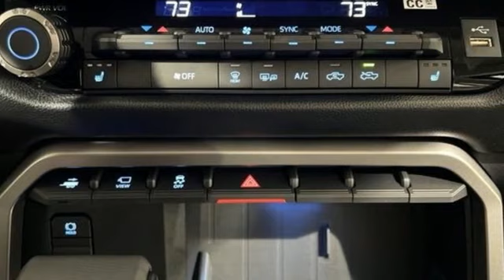New 2024 Toyota Tundra Frederick MD Hagerstown, WV T3985700 - SOLD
Year: 2024
Make: Toyota
Model: Tundra
Trim: SR5
Engine: 3.4L V6
Transmission: 10-Speed Automatic
Interior: Boulder
Stock #: T3985700
VIN: 5TFLA5DB5RX157370
Priced below KBB Fair Purchase Price!brbrToyota is devoted to safety and dependability, and proper vehicle maintenance is important to both. That's why we include a no cost maintenance plan with the purchase or lease of every new Toyota for 2 years or 25,000 miles, whichever comes first. 24-hour roadside assistance is also included for 2 years and unlimited miles. Welcome to the ToyotaCare advantage.brbrEach year Toyota Motor Sales recognizes its finest dealerships with the prestigious President's Award. The President's Award honors Toyota dealers that excel in all facets of their operations. As a 17 time Toyota President's Award winning dealership you can be assured we take care of our customers not only during but after the sale of every car, truck and SUV purchased and/or serviced.brbrbrCheck out our customer reviews and see why your friends and neighbors choose Younger! Our New Vehicle Internet Sale Price includes rebates, incentives and dealer discounts. All customers may not qualify for all incentives. Sales tax, tags, fees and a $500 processing charge are additional. MSRP or Manufacturers Suggested Retail Price may or may not be the final selling price due to a number of factors. Please contact the dealership to determine all final sales prices. To provide you with the best upfront pricing, ePrices are valid on in stock units only. Internet Sale Prices (ePrices) are valid based on manufacturer incentive program time periods. We make every effort to provide accurate information; please verify options and price before purchasing. All prices, specifications, and availability are subject to change without notice. All financing is subject to approved credit. Pictures may be for illustrative purposes only; offers not valid on prior sales. Please contact Younger for details and availability. Price includes: $750 - TMS Customer Cash . Exp. 03/04/2024

Be One!

Address:
1945 Dual Highway